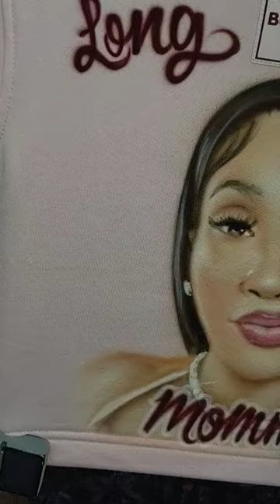memory 🕊️ airbrush artwork painting paint design portrait shirt sweater little